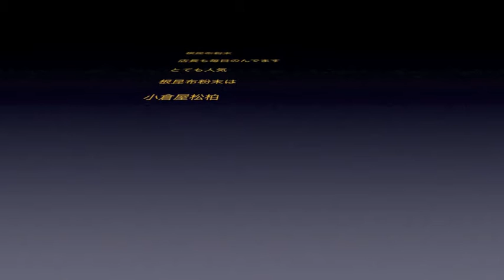冷や奴白とろろ昆布ふわふわしあげ11/1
白とろろ昆布